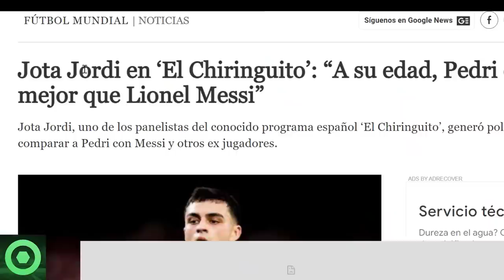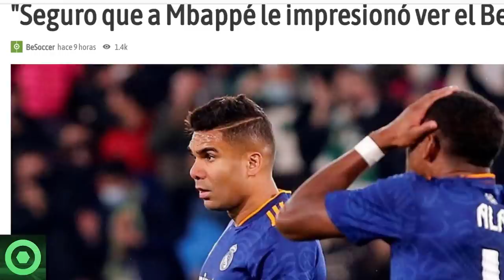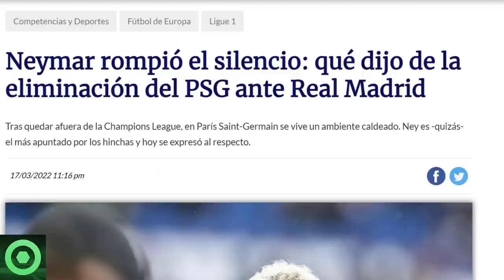🔴 BRUTAL NOTICIA de LEO MESSI 🔴 NEYMAR ROMPE su SILENCIO 🔴 NOTICIAS del FUTURO de MBAPPÉ 🟥